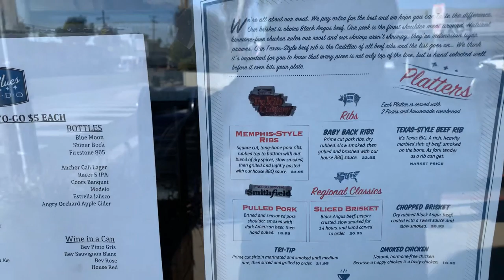Baby back ribs, Mac and cheese along with bbq beans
Delicious BBQ